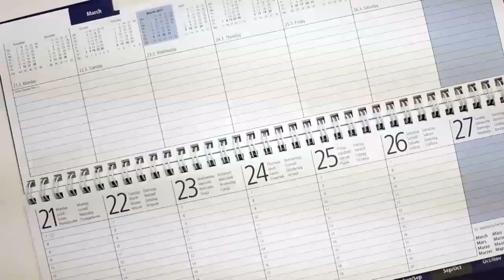Frisco HVAC Maintenance Services: Protecting Your HVAC Unit – Air Repair Pros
Though HVAC units are designed to last up to 20 years, constant usage and other factors will reduce its lifespan. That is why experts in heating and cooling services always advise regular maintenance visits to ensure that your system is properly and efficiently running. You can protect your HVAC unit by scheduling maintenance at least twice a year!